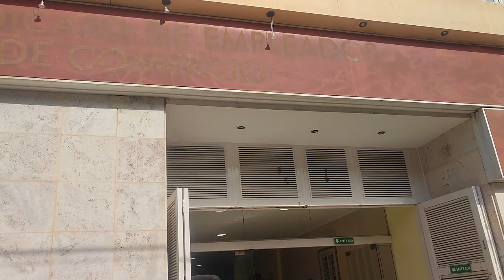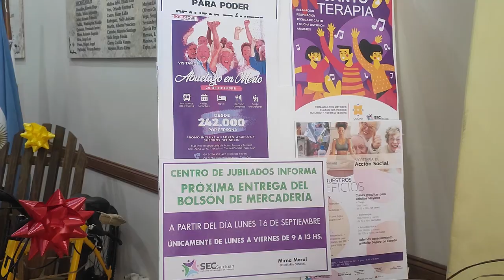Por el día del empleado de comercio el 23 de septiembre no habrá atención al cliente.